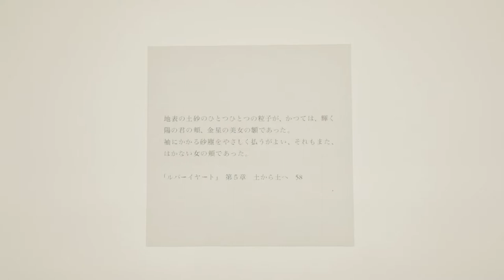DiEGO オンラインギャラリー 宮崎優花 Cracked ashes painting / DiEGO Online Gallery Yuka Miyazaki Solo Exhibition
宮崎優花個展　Cracked ashes painting
7月9日（土）- 7月30日（土）
水/木　　 13:00-18:00
金/土    　 13:00-20:00
日/月/火 祝日 　 休廊
※7/22(金）19:30迄
※最終日18:00迄

宮崎優花の近年の制作「Cracked ashes painting」シリーズは、灰を素材に使用した絵画です。
作品の表面は、灰が水の乾燥や物質同士の差異によって収縮して起こる無数のクラック（ひび割れ）によって形作られています。それらのクラックは「即興性」「偶然性」、そして見えない自然の法則によって成り立っています。

宮崎にとっての灰は物質が流転していくことの象徴です。
灰を塗り重ねることを反復する制作行為は、灰が辿ってきた過去から現在へ繋がる道のりを一枚の絵画制作によって遡る時間でもあります。
デジタルではなく質量をもつモノの最大の特徴である「朽ちていくこと」について作品を通して思考し、そうして現れた表面のクラックによる静寂と重厚さには人間の創造行為と自然の創造が現れています。

作品の一部は下記DiEGO表参道オンラインショップでご購入頂けます。
オンラインショップに掲載されていない作品の詳細・ご購入は